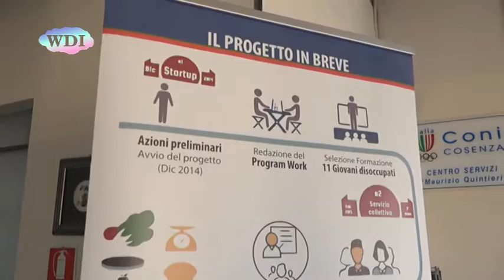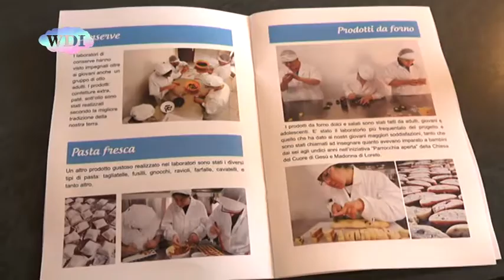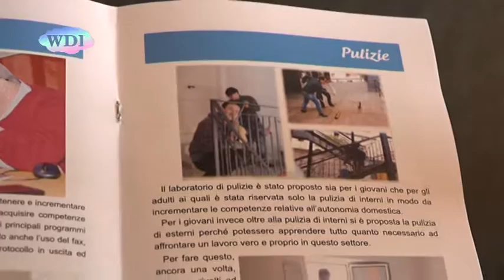Cosenza: presentati i risultati del progetto "Prove di Volo"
Sono ben 41 le persone con disabilità coinvolte, e con successo, nel progetto pluriennale “Prove di Volo”, finanziato dal Dipartimento della gioventù e del Servizio civile nazionale della Presidenza del Consiglio dei Ministri e realizzato dall'Associazione di Volontariato “Gli altri siamo noi”. L'obiettivo era quello di favorire l'inclusione sociale di giovani e adulti con disabilità intellettiva. I risultati sono questi: prodotti che adesso andranno sul mercato. E magari diventeranno, subito, dei bei regali di Natale. Il progetto si è avvalso della collaborazione dell'Asp di Cosenza e della Regione Calabria. Nasce dunque, adesso, una cooperativa che, partendo dal progetto “Prove di Volo”, si chiamerà “Volando Oltre” e sarà una vera impresa, assolutamente inclusiva, in cui lavoreranno persone con e senza disabilità. Per dimostrare che, se si vuole, anche un sogno può diventare realtà.